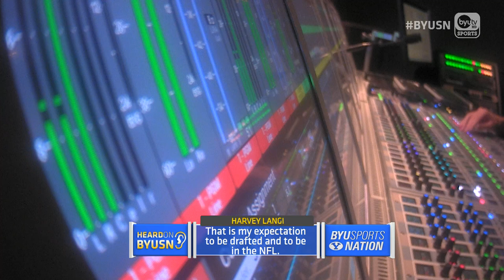Harvey Langi on BYUSN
Harvey Langi joins BYUSN to talk BYU Football, NFL Pro Day, and his future in the NFL.